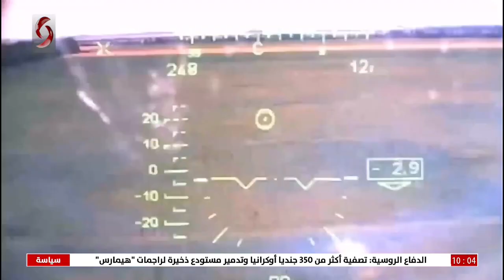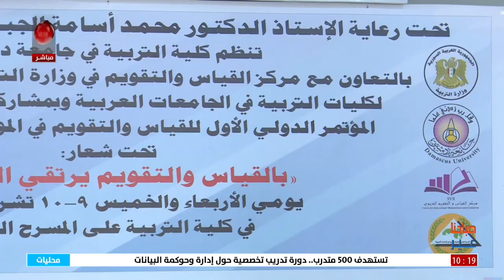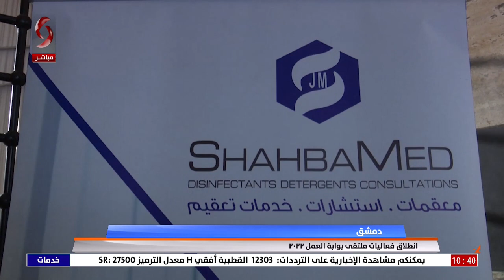صباحنا غير 2022/11/10